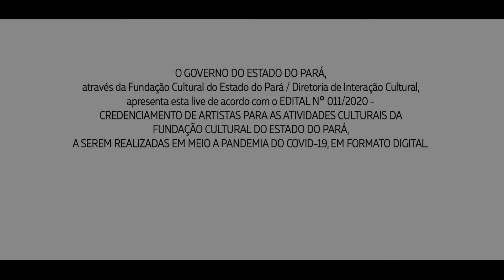LEO CAFRE LIVE 1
Produção: LA Produções e Eventos